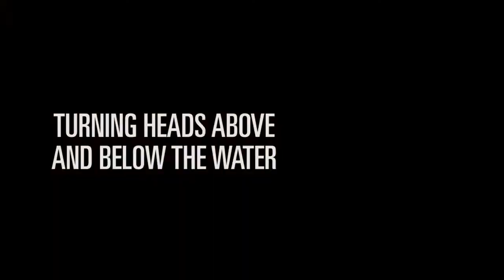REEL 13 FISHING INCEPTION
Diseñado para proporcionar potencia y precisión. El modelo Inception de 13 Fishing le ofrece las mejores características que exige a un valor que impresiona. Nuestra construcción multi material con marco de aluminio rígido y placas laterales de grafito reforzado de alto rendimiento, proporcionan resistencia para traer peces grandes y también la estabilidad necesaria para maximizar la velocidad de giro que aumenta capacidad de lanzamiento sin necesidad de provocar una galleta.
• 18 lb Bulldog Drag de Arrastre
• Rulemanes: 2 resistentes a la corrosión por alto centrifugado (carretel)
• 5+1  rulemanes inoxidables
• Anti reverce instantáneo
• Marco de aluminio HD
•  Placas laterales de grafito
• Capacidad: 12 libras / 135 yardas